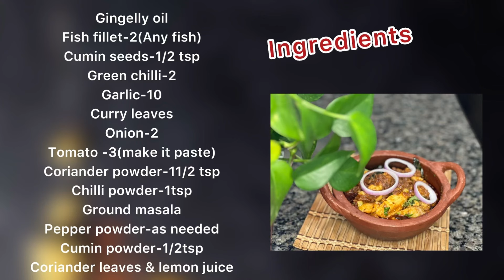✅#8 ONE Delicious Sidedish for IDLY,CHAPATHI&DOSA/How to make PEPPER-FISH masala😋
This is the recipe made with Tilapia fish in Indian style with Fresh masala.Try this at your and enjoy.